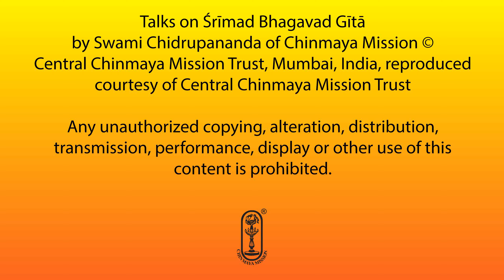Bhagavad Gītā - Talk #65 - Chapter 3 - Śloka 16-18